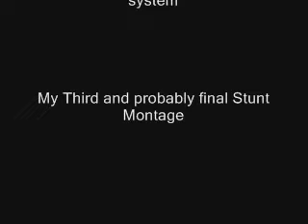GTA 4 Swingset stunt montage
The swingset car launcher stars in my third and final GTA 4 stunt montage.